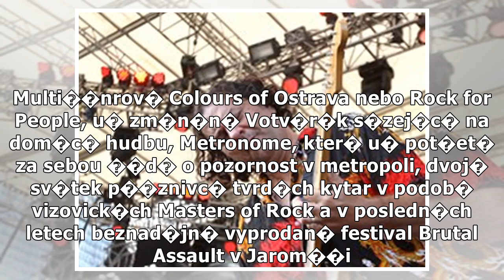Malďż˝, velkďż˝, pivnďż˝, putovnďż˝. Kaďż˝dďż˝ vďż˝kend bude ďż˝ďż˝t hudebnďż˝mi festivaly - iDNE...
Malďż˝, velkďż˝, pivnďż˝, putovnďż˝. Kaďż˝dďż˝ vďż˝kend bude ďż˝ďż˝t hudebnďż˝mi festivaly - iDNES.cz
Velk� letn� hudebn� akce symbolicky odstartuj� 15. �ervna milovick�m Votv�r�kem, lok�ln� festiv�lky se samoz�ejm� konaj� tu i onde u� nyn�. A je to je...